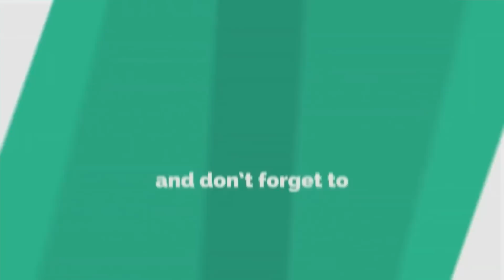GOLDCUP --HAÏTI VS MEXIQUE|| CONCACAF BAY DAT E LE MATCH YO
Concacaf pibliye dat e lè tout match GoldCup la, Haiti Ki gen pou l jwe premye match li fas ak Qatar 🇶🇦 25 juin swa 4 jou aprè fas a Mexique 🇲🇽 yon advèsè redoutab kote denye fwa ekip ayisyen te kwaze avel se te nan 1/2 finale an 2019 yo te bat Haiti 1-0 aprè 120 minit. Yon match anpil ayisyen pap janm bliye Paske se te yon penal Ki pat menm egziste . Pat gen var ane sa ap Gen yen nou swete yon viktwa ap fè onè ekip haitienne nan